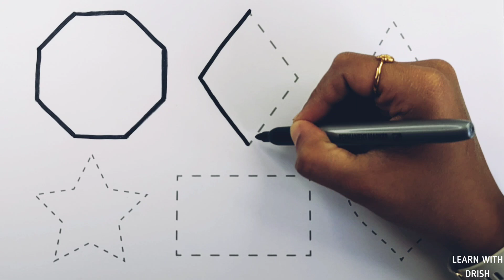Learn Shapes,Colors,Educational video for Kids | 2d shapes drawing | Preschool Learning for toddlers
Triangle
circle
heart
star
Pentagon
square
shapes
rhombus
parallelogram
trapezoid
heptagon
octagon

learn shapes
2d shapes
learn colors
2d shapes for kids
shapes drawing